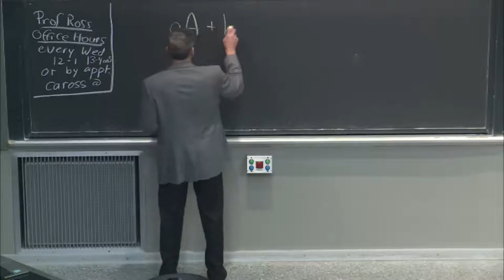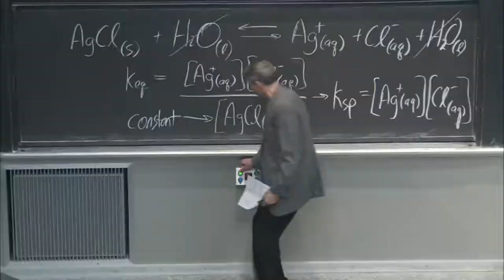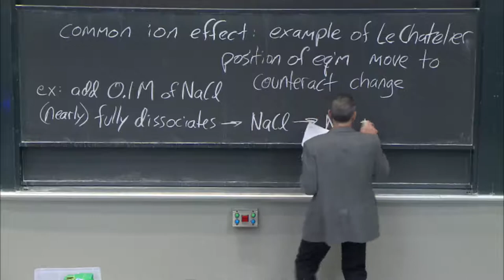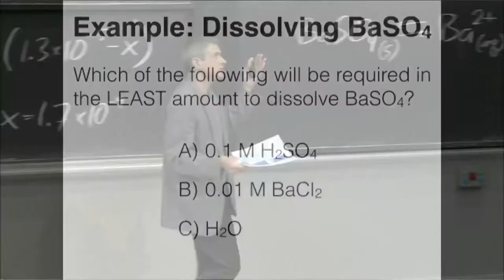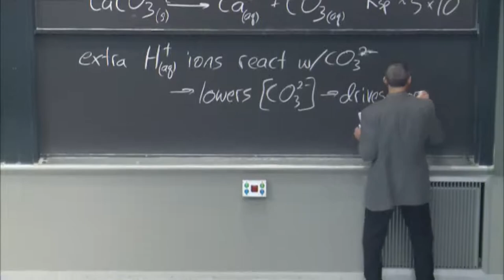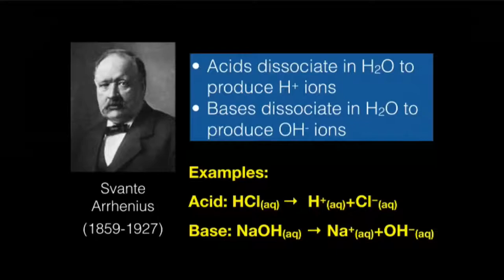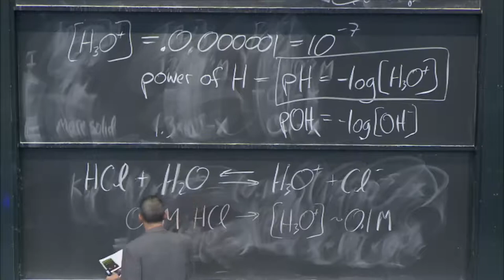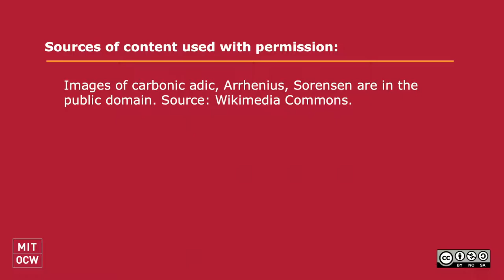29. Acids and Bases I (Intro to Solid-State Chemistry)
MIT 3.091 Introduction to Solid-State Chemistry, Fall 2018
Instructor: Jeffrey C. Grossman

The common ion effect.